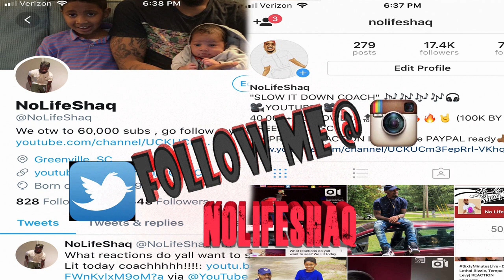Ambush - Man Can't [Music Video] | GRM Daily | REACTION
Thanks for 254k, lets get to 300k by November!